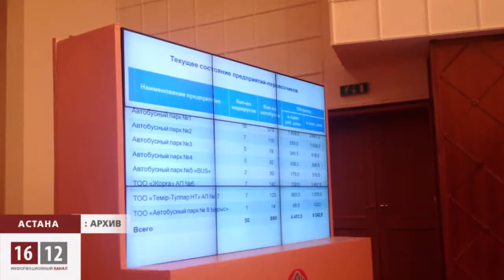Астаналық белсенділер жолақының қымбаттауына наразы / 1612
Астана қаласының қоғамдық белсенділері Астана қаласы әкіміне хат тапсырды. Хатта жолақысының 100 теңгеге өсірмеу талап етілген. Олар жолақы жолаушылар есебінен қымбаттамауы қажет деген пікір айтады.